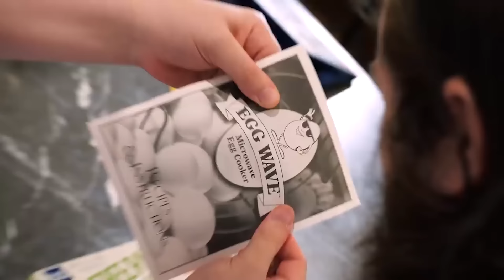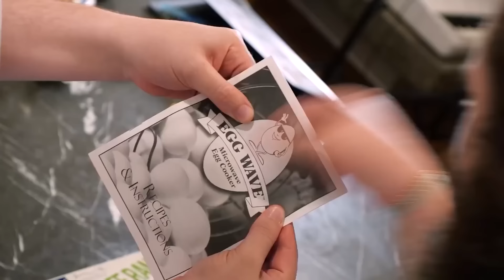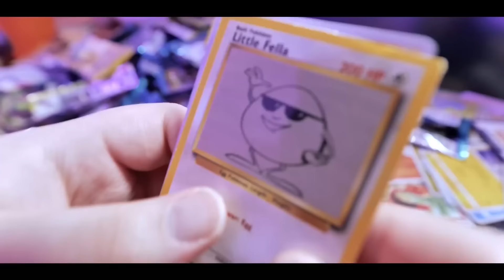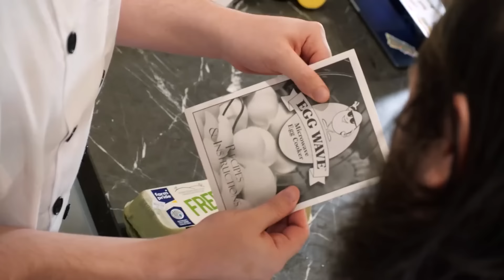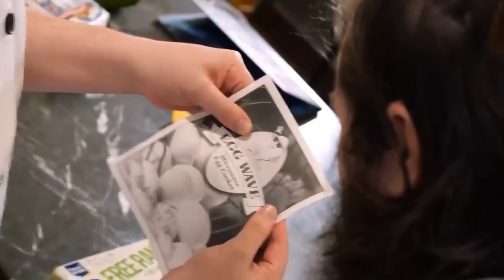Cold Ones - Every Little Fella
"The End Of Eggvangelion"